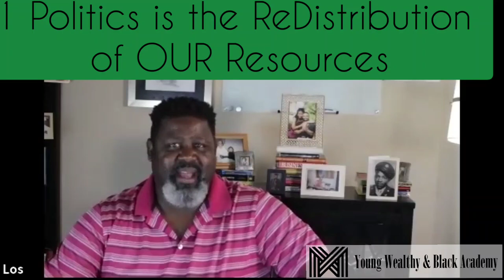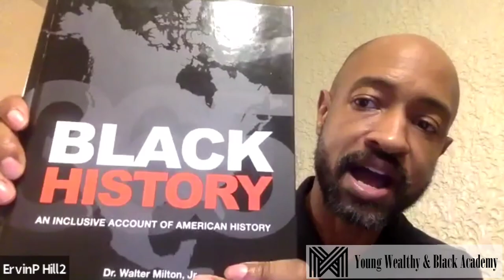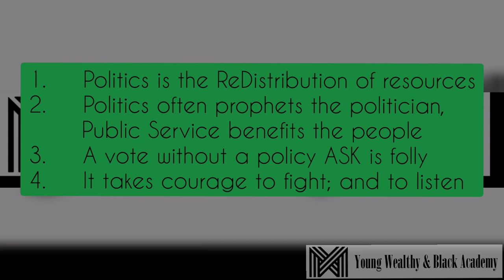Philemon Hill | No More Stevens in Politics! | Focus on OUR Families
Hello Beloveds, In this installment on our focus for OUR families, we take a political deep dive through a very inspirational and informative discussion with Philemon Hill.  Philemon is a good brother.  He is a graduate of Parker Highschool in Birmingham, AL; Tuskegee University; and Clark Atlanta U.  He is running on a platform of reparations for former enslaved black people; education for all Birmingham students and an increased focus on black history, and above all integrity and ethics in social and economic policies for the city.  When we increase our political acumen, we build our basis for long-lasting wealth, not only for our families now, but for our family members yet unborn.

Socio-Economic Themes
1. Politics is the ReDistribution of resources
2. Politics often profits the politician, Public Service benefits the people
3. A vote without a policy ASK is folly
4. It takes courage to fight; and to listen

Actions steps we at YOWABA will be taking toward solutions, and actions you can take as well include
5. Birmingham citizens, strongly consider a vote for Philemon Hill
6. Young Wealthy and Black Academy family, support Mr. Hill

References
1. 1. Black History 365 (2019)
2. Birmingham Watch (2021)
3. Letters from a Birmingham Jail (1963)
4. The Ballot or the Bullet (1964)
5. We’re Coming to get Our Check (1968)

Support Mr. Hill

The theme of our Young Wealthy and Black Academy will be to gain enlightenment of all the forms of, and methods to, access wealth for Black people. The goal is to cultivate at least 1000 wealthy black families. We believe this is accomplished by mentoring and coming along side Black Men who then foster change in their own families. We of course love, protect, and provide for the Black Woman Spiritually, Financially, Mentally and Physically, and in so doing, she, as always, then supports and nurtures the Black Man to his fullest best self. When we have this autonomous rebuilding of the Black Woman and Man, we rebuild our U.S. families and villages. It is then that we are better equipped to help rebuild our family world-wide throughout the Black diaspora.